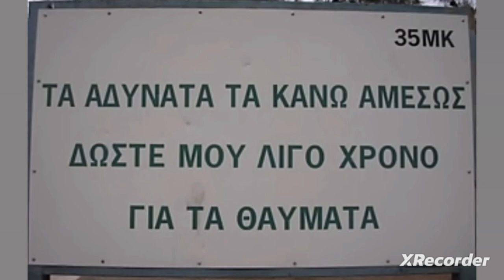Πρασίνος Κούβιδες Ελληνες.@Vasilis_Papakonstantinou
πεζοναύτες έλληνες.